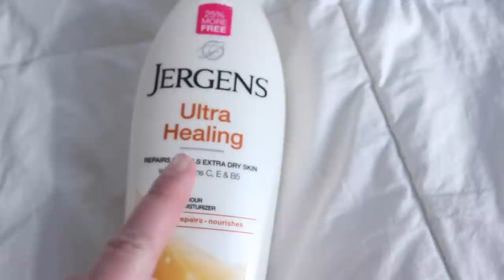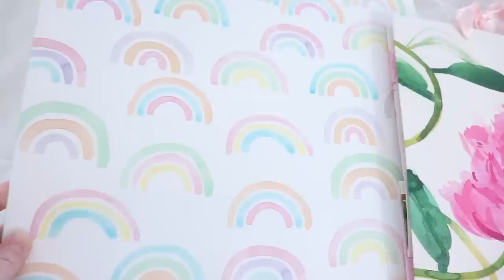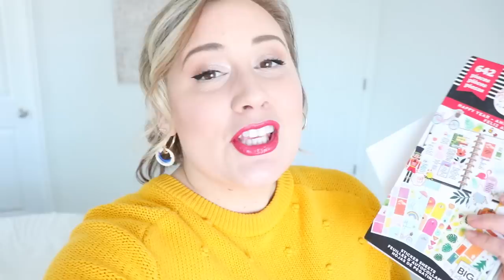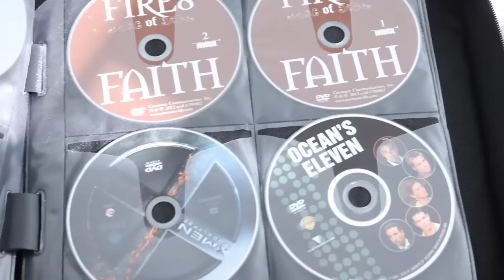35 THINGS I NO LONGER BUY AS A MINIMALIST| 3 Years of Minimalism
35 THINGS I NO LONGER BUY AS A MINIMALIST| 3 Years of Minimalism

swedish dish towels:

MASTER DECLUTTERING LIST:
Weekly: junk drawer, pantry, fridge, entryway, school backpacks, car
Monthly: clothing, shoes, cleaning supplies, kids art, nightstands, kid's toys, kid's coloring/activity books
Six Months: linens, cookware, documents, jewelry, laundry room, garage, kitchen appliances, coats/hats/boots, swimwear, makeup, electronics

Dishwasher Tablets:

1/2 c Borax
1/4 c epsom salt
1/2 c washing soda
1/4 c lemon juice
few drops lemon essential oil

* Mix dry ingredients first. Add lemon juice and essential oil. Consistency should be like damp sand. Press into mold and let dry for 3-4 hours.

Silicone Mold:

COMMONLY ASKED QUESTIONS & PRODUCT LINKS:

Where are your dining room curtains from?

Where is your master bedroom headboard from?

What kind of Washer and Dryer do you have?
I have a high efficiency (you can use less detergent if you have one, too!) top loading LG washer and dryer. I LOVE them!!

UTAH

***Sometimes companies send me products to consider; however, I will ALWAYS give you my own, honest opinions.

***This channel is a place for kind, positive, helpful, uplifting, considerate comments and feedback. I will not allow hurtful, unkind comments to stay on this page, nor will I respond to them. HUGE hugs to all you remarkable people out there! Shine bright! XO